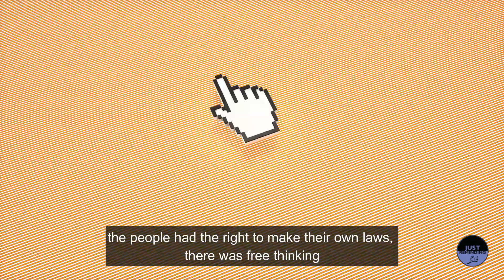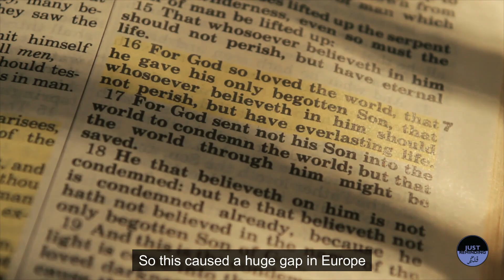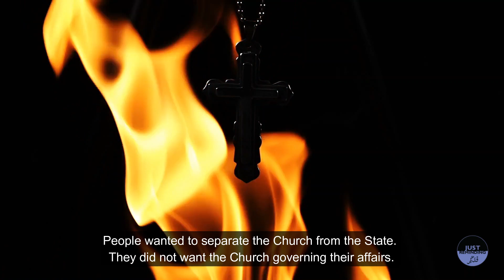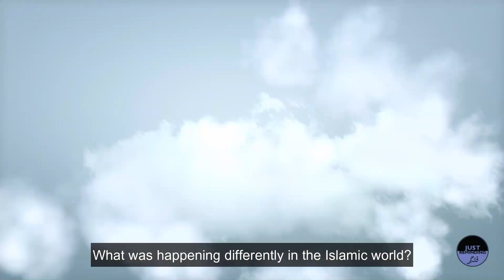Part 2 | Why didn't Europe advance in Science and Technology?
At the time the Muslims progressed why wasn't Europe also advancing in Science and Technology? This video also ends by asking a very important question which will be answered in the next episode. This is Part 2 of the series.